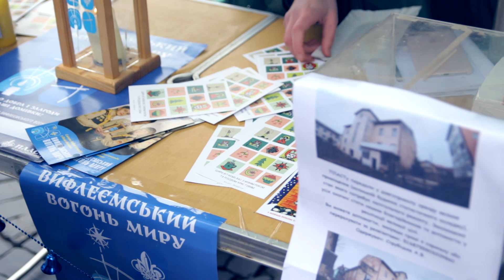Різдвяний ярмарок у Дрогобичі від Молодіжного простору/ 25 грудня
Він проходить уже другий рік поспіль і збирає у центрі міста чимало відвідувачів.
Цього року на ярмарку вперше провели унікальні забави — бої дрогобицькою ковбасою, носіння місцевої солі та забіг на вежу Ратуші.
У торгових ятках — безліч новорічних сувенірів і ялинкових прикрас ручної роботи. А також рум’яні ковбаски й печена картопля — аромати такі, що пройти повз в нічого не купити майже неможливо. Було багато конкурсів, розваг, танців і різдвяної музики., майстер-класів, різдвяні читання та кіноперегляд в приміщенні Молодіжного простору.

Щоправда, все це без снігу і за плюсової температури, але погода зовсім не зіпсувала святкового настрою!
Під час ярмарки відбувався збір коштів для Тетяни Думан, дрогобицької художниці, яка зараз бореться з важкою недугою — раком.
Також відбувся розіграш святкової лотереї, де головним призом була подорожу у Відень, Прагу та Будапешт від турагенції “Поїхали з нами. Трускавець”.
Кошти, отримані під час ярмарки, будуть скеровані на розвиток Молодіжного простору
Організовували ярмарку — ГО “Молодіжний простір Дрогобича“ та КП “Туристично - інформаційний центр Дрогобича”.